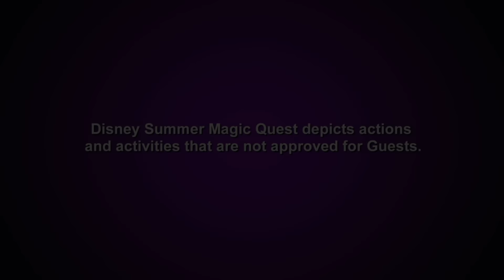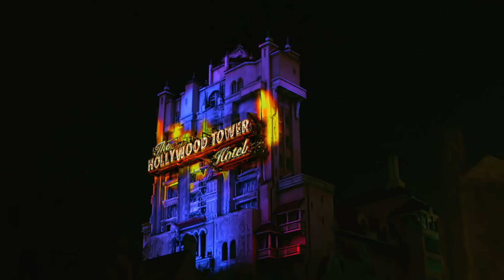Disney Summer Magic Quest | FULL SPECIAL 💫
A summer competition special featuring ZOMBIES stars completing challenges at EPCOT in an incredible adventure as part of the Walt Disney World Resort 50th Anniversary celebration.